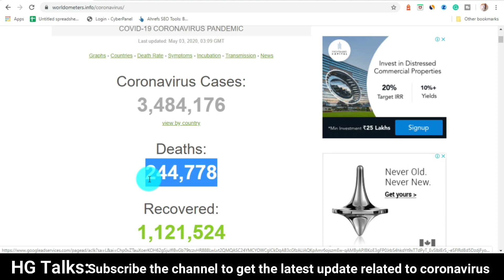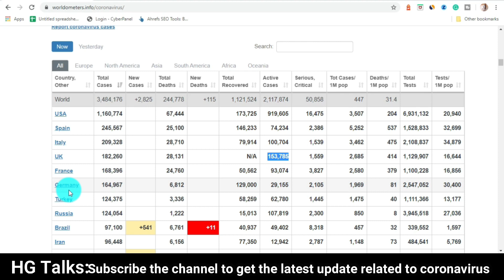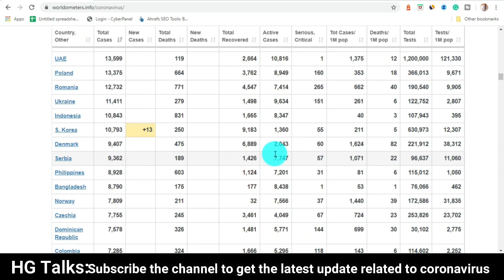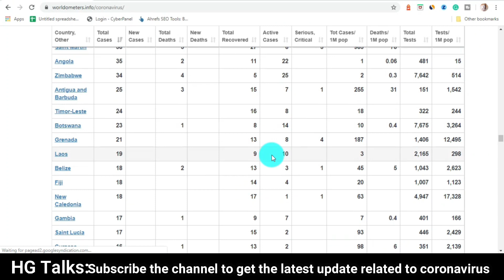Coronavirus LIVE Update all over the world (03-May-2020)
Coronavirus Live Map and realtime counter - Latest worldwide COVID-19 stats and figures. 03/05/2020

Coronavirus updates in the world

Corona Live Updates in India
Total Cases: 39,980 | Total Deaths: 1,323 | Total Recoverd: 10,819 | Active Cases: 27,838

Coronavirus Live Update in the USA
Total Cases: 1,160,774 | Total Deaths: 67,444 | Total Recoverd: 173,725 | Active Cases:  919,605

China:
Total Cases: 82,877 | Total Deaths: 4,633 | Total Recoverd: 77,713 | Active Cases: 531

Spain:
Total Cases: 245,567 | Total Deaths: 25,100 | Total Recoverd: 146,233 | Active Cases: 74,234

View a LIVE World Map Stream of the Coronavirus throughout the world, broken down by country. See numbers of cases, recoveries, and deaths in China, Italy, the US, India the UK, and other countries throughout the world.

Coronaviruses are a group of related RNA viruses that cause diseases in mammals and birds. In humans, these viruses cause respiratory tract infections that can range from mild to lethal. Mild illnesses include some cases of the common cold (which is caused also by certain other viruses, predominantly rhinoviruses), while more lethal varieties can cause SARS, MERS, and COVID-19. Symptoms in other species vary: in chickens, they cause an upper respiratory tract disease, while in cows and pigs they cause diarrhea. There are as yet no vaccines or antiviral drugs to prevent or treat human coronavirus infections.

Coronaviruses constitute the subfamily Orthocoronavirinae, in the family Coronaviridae, order Nidovirales, and realm Riboviria. They have enveloped viruses with a positive-sense single-stranded RNA genome and a nucleocapsid of helical symmetry. This is wrapped in an icosahedral protein shell. The genome size of coronaviruses ranges from approximately 26 to 32 kilobases, one of the largest among RNA viruses. They have characteristic club-shaped spikes that project from their surface, which in electron micrographs create an image reminiscent of the solar corona, from which their name derives.